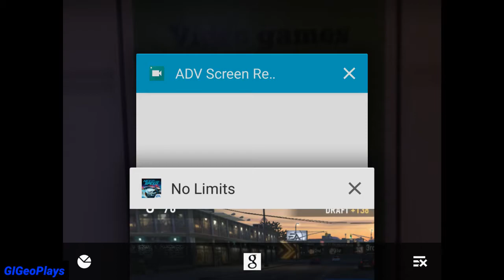NEED FOR SPEED NL TEST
A couple of friends...